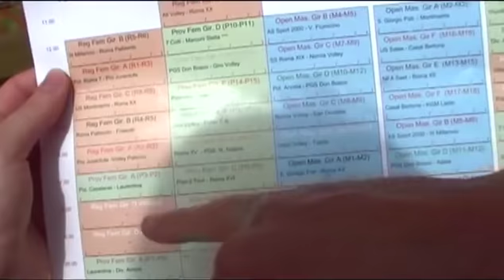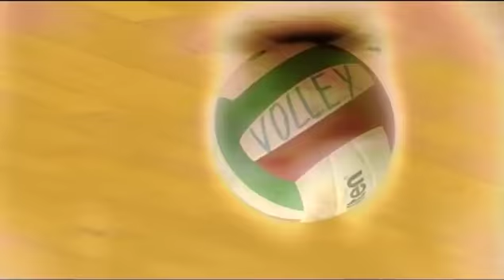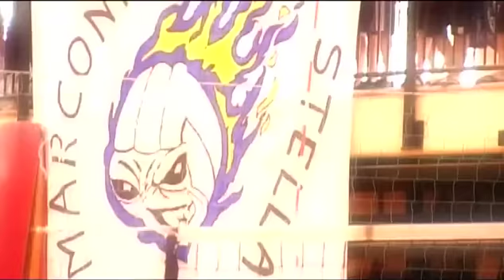13° Trofeo Salicone NORCIA 2007 02 (HQ)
clip de "Alla scoperta di NORCIA (Trofeo Salicone)".
Norcia è la cornice che da risalto al più bel torneo pallavolistico di roma, del lazio e di tutta italia(forse) per squadre partecipanti ai campionati regionali e provinciali, oltre che al giovanile.
Il film si snoda fra i tre giorni caldi del torneo svolto nel 15 16 17 giugno 2007, come al solito il secondo week-end di giugno.
Il trofeo salicone è un'esperienza da provare per tutti i pallavolisti. Norcia è un'esperienza da provare per tutti i viziosi del cibo.
Tra valli verdi e caratteristici chioschi noricni, questo film è stato realizzato da lukesca con trashmaker picture e young film production roma che insieme vi invitano al 14° Trofeo Salicone, Norcia 2008 a scovare nuove forme di homo volley.